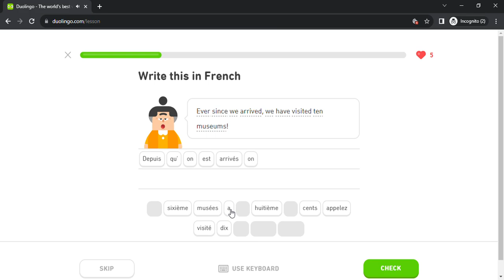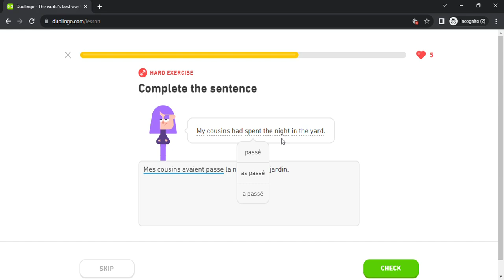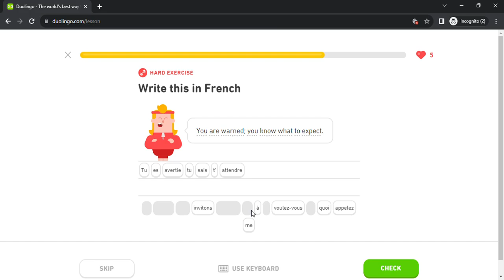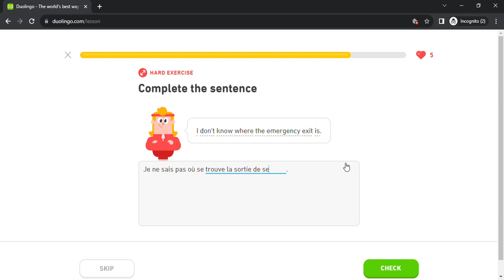Duolingo #6005 French - English (Part 30 - Pronouns 3 , Opinions 3 , Food 3 and Informally 2)